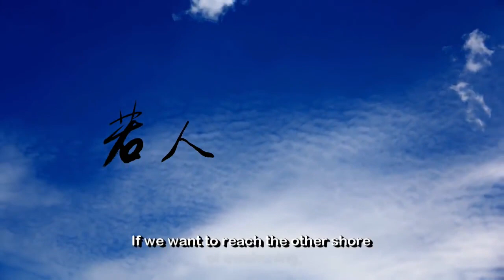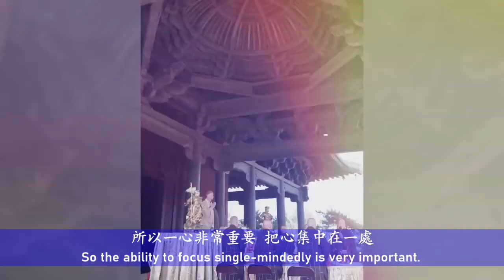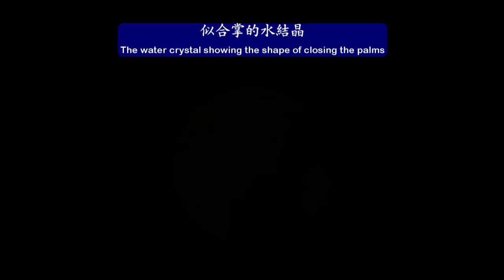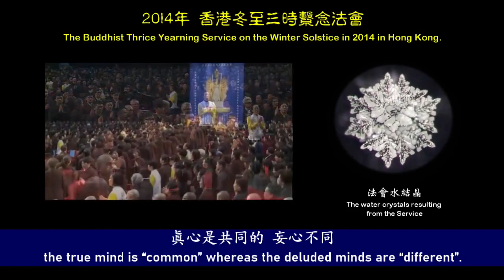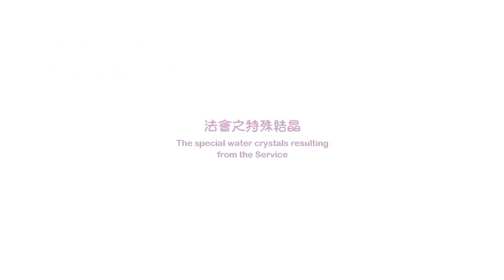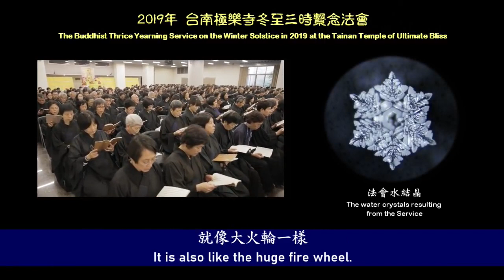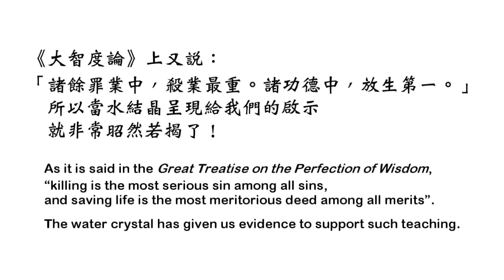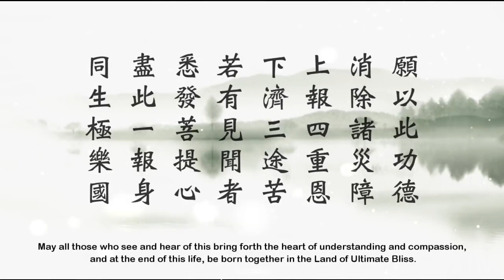20200904 三時繫念極樂妙果 加英文字幕版